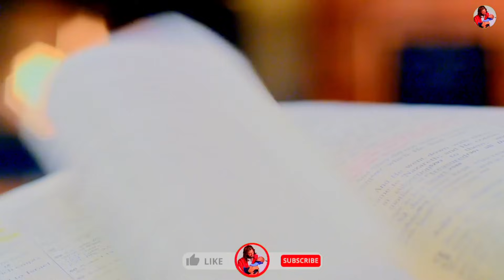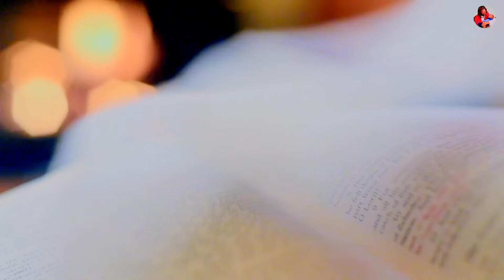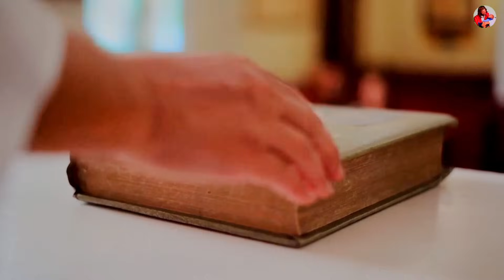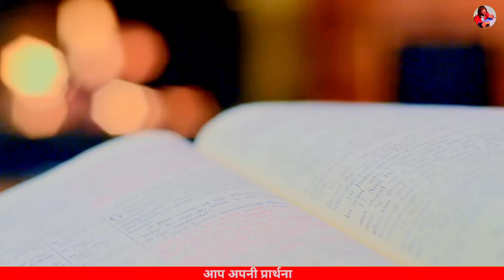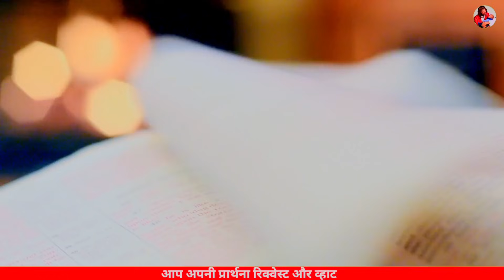Night Prayer | मै अपनी आत्मा तेरे घर मे उड़ेलूंगा | रात की प्रार्थना | Pastor Man Chandra Bharti